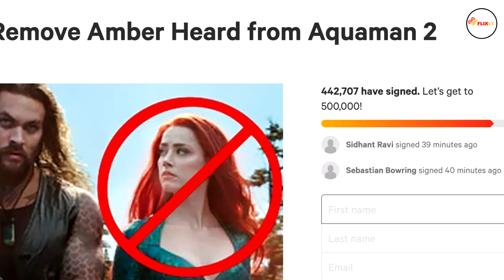Amber Heard VS Emilia Clarke | Who will be Fit as Mera in Aquaman 2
In this video, we will discuss who will be a perfect fit for Mera.

Amid the controversy surrounding Johnny Deep and Heard's legal battle, the petition to remove the latter from the sequel to Aquaman is on its way to reaching 500,000 signatures. What's more, some reports indicate that Warner Bros. has already fired the actress by buying out her contract, but until confirmation comes from the studio themselves. Watch this video till the end as we will be discussing who will fit Mera in Aquaman 2 ? Is it Amber Heard or Emilia Clarke?